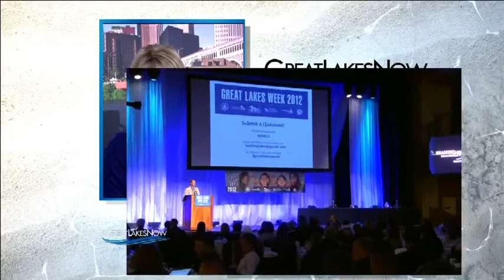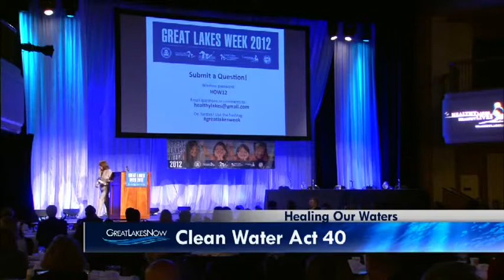9/12 Healing Our Waters: The Clean Water Act at 40 Years Part 1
The collapse of aquatic life in Lake Erie and the flaming Cuyahoga River rallied Americans to pass the 1972 Clean Water Act 40 years ago.  Here, on the banks of Lake Erie and the Cuyahoga, we will discuss Clean Water Act policies, priorities, and grassroots action essential to Great Lakes restoration.

Ellen Gilinsky, Senior Policy Advisor, Office of Water, U.S. EPA
Kristy Meyer, Director of Agricultural & Clean Water Programs, Ohio Environmental Council
Jan Goldman-Carter, Senior Manager, Wetlands and Water Resources, National Wildlife Federation